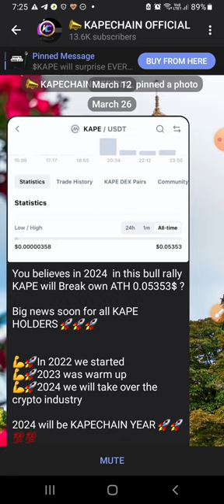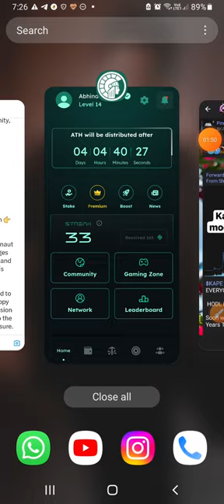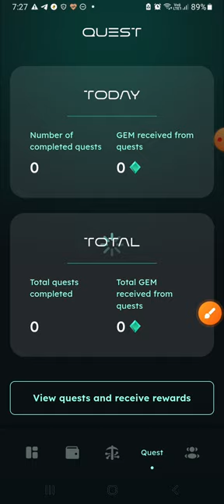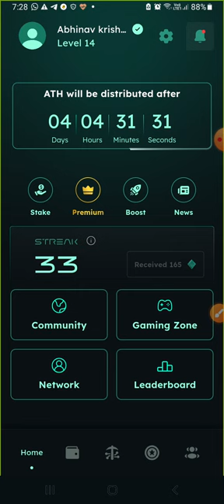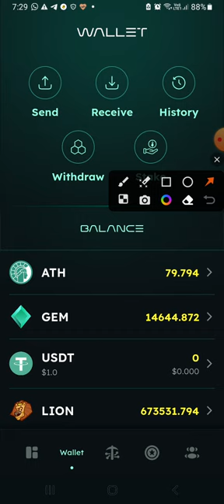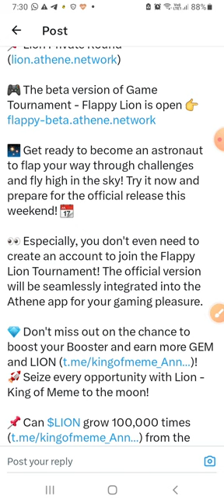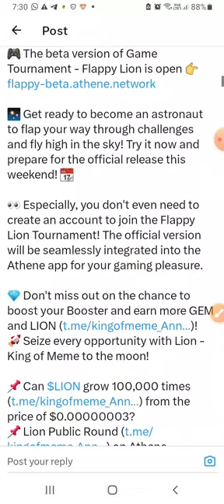Malayalam Video // Athene New Update.New Booster Update. Token distribution updates.